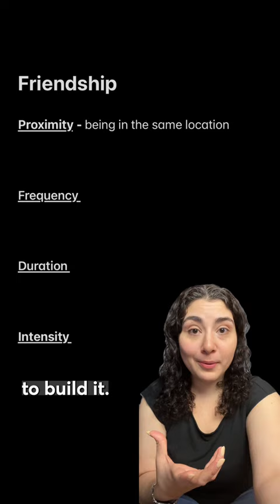Here's the formula for making friends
Making new friends might seem daunting — but it actually comes down to this 4-part formula.